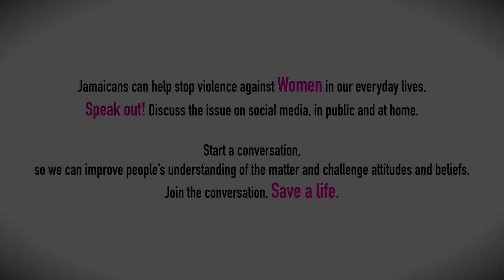Kiprich - Women Protest (Official Music Video)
Produced by Chase Millz
Directed by Terminal4Media
Label: Chase Millz Records